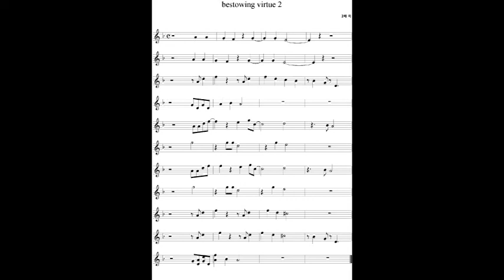Bestowing Virtue 2 ( 베푸는 덕 2 ) - zarathustra part1_22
zarathustra    part 1